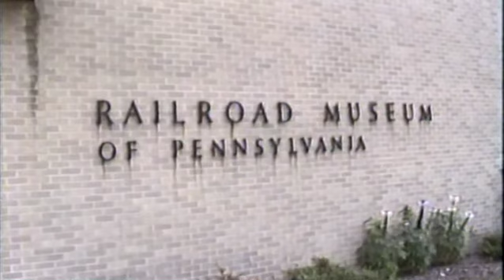1995 trip to the Strasburg RR & the Railroad Museum of Pennsylvania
Short camcorder footage from a 1995 trip to the Strasburg RR and then the RR Museum of PA next door!